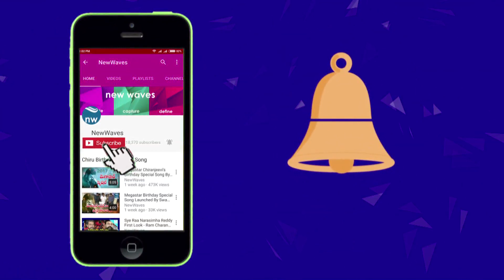Raju Gari Gadhi2 Movie Telugu Review | Nagarjuna, Samantha, Seerat Kapoor | New Waves